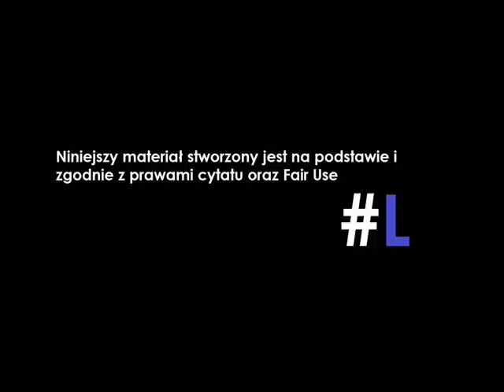Szurtube Rewind 2022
Chcesz wspomóc kanał?
źródło: Treści na kanale